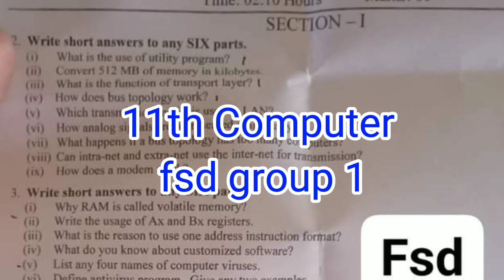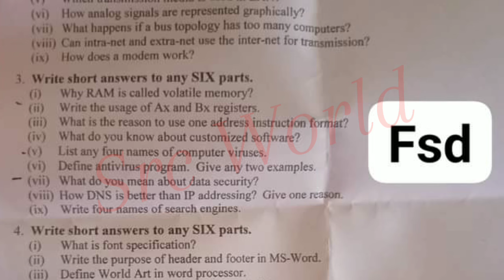11th class computer fsd group 1 paper 2024 | 1st year computer first time paper 2024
11th class Computer  Lahore board group 1 paper 2024
1st year Computer  Lahore board solved mcq group 1
11th class Computer  group 1 paper 2024
11th class Computer  subjective paper
1st year Computer  objective paper
11th class Computer  morning paper
11th class Computer  first time paper
1st year Computer  1st time paper
11th class Computer  Gujranwala board group 1
11th class Computer  fsd board group 1
11th class Computer  bwp board group 1
11th class Computer  multan board group 1
11th class Computer  rwp board group 1
11th class Computer  sahiwal board board group
11th class Computer  lahore board group 1
11th class Computer  dg khan board group 1
11th class Computer  rawalpindi board group 1
11th class Computer  sargodha board group 1
11th class Computer  bhawalpur board board group 1
11th class Computer  Gujranwala board group 1
11th class paper 2024
Bise lahore class 12 Computer   group 1 subjective
Computer  group 1 paper
11th Computer  today paper
Computer  11th class first time
Computer  first time paper 2024
11th class Computer  group 1 paper 2024 lahore board
lahore board 11th class Computer  first time paper 2024
11th class Computer  paper 2024
11th Computer  paper 2024 bise lahore
bise lahore 11th Computer  paper 2024
11th Computer  paper group 1 lahore 2024
11th Computer  paper today lahore board group 1 2024
11th Computer  paper 2024
11th Computer  paper lhr board 2024

Class 12 Computer  Lahore group 1 mcq
11th Computer  group 1 mcq
11th class Computer  Lahore mcq
11th class Computer  Lahore 1st time  paper
11th class Computer  Lahore morning paper
class 12 Computer   fsd board paper
11th class Computer  paper 2024
Bise Sargodha Computer  group 1 objective
11th multan Computer  solved mcq
class 12 Computer  Lahore board group 1 paper
class 12 Computer  paper Lahore board
11th class guess paper 2024
11th class Computer  most important guess 2024
11th class Computer  most important essays guess 2024
12 class physics most important question guess 2024
1st year pak study important questions 2024
11th class Computer  guess 2024
11th class important questions 2024
12 class pairing scheme 2024
11th class Lahore group 1 paper 2024 11th Computer  group 1 2024
11th Computer  group 1 paper 2024
12 class Lahore paper 2024
Today 11th Computer  Lahore board paper
11th bise Lahore group 1 paper 2024
Today 12 Computer  paper group 1
Bise dgk 12 class paper 2024
bcpm science
board exam 2024
Lahore board 11th class Computer  paper
board exam 2024 news today
11th class Computer   group 1 paper 2024